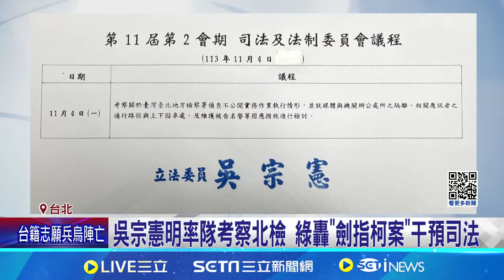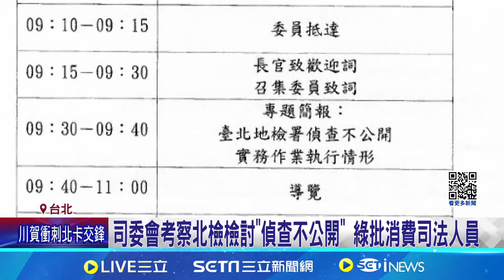吳宗憲明率隊考察北檢 綠轟"劍指柯案"干預司法｜94要賺錢